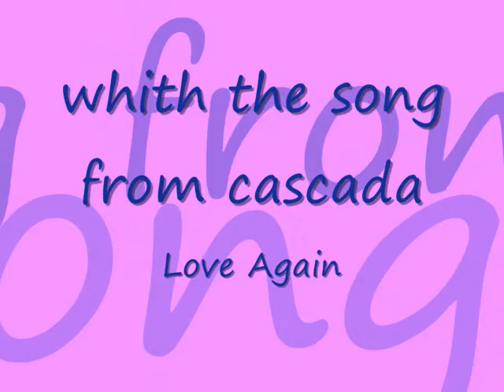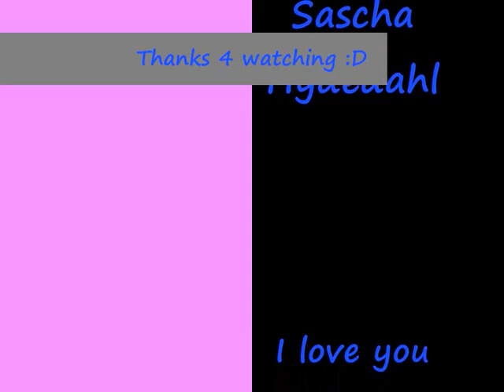My cat Garfield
min elskede kat Garfield

Sang Cascada Love again